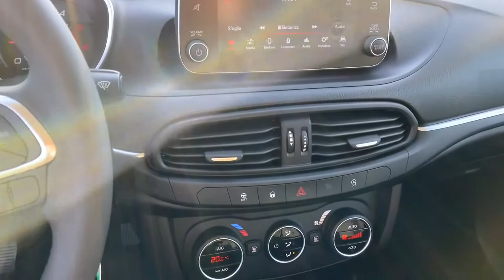Fiat Tipo Station Wagon 1.6 Multijet Lounge 120CV - Gruppo Carmeli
➡ Presentazione: Fiat Tipo Station Wagon 1.6 Multijet Lounge 120CV
➡ Un'auto aziendale turbodiesel e dotata di uno spazio abbondante sia a livello di abitacolo che di bagagliaio: scoprila con il nostro consulente Giannicola